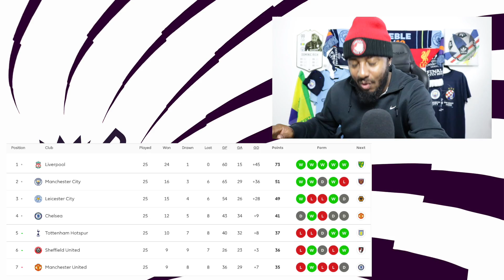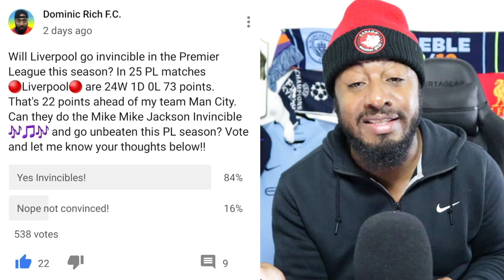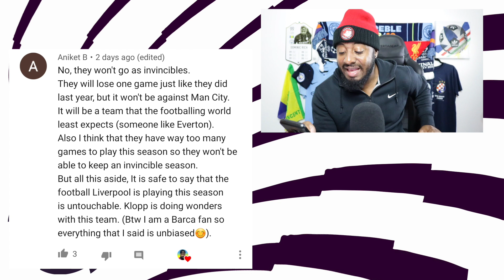The Invincibles? Can Liverpool Go Unbeaten This PL Season? 12 Matches Left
Can Liverpool FC go unbeaten in the English Premier League this season after doing so for the 1st 25 matches of the season?

Dominic